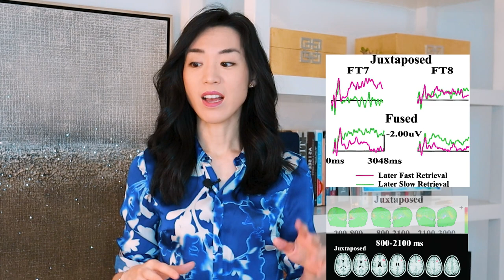Leave Your 9-5 Faster, The Tetris Way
If you think about leaving your job and starting your dream business like a game of Tetris, you can actually achieve it faster and smarter. These building blocks will help you say “BYE!” to your 9-5 without any crippling financial fear!

* Free Blueprint PDF for breaking free from the 9-to-5*

🚀 Who is Luisa Zhou (pronounced "jo")? 🚀
Luisa Zhou is a leading entrepreneur, business coach, and investor, who helps people start and scale their own coaching/course business. Her advice has been featured in Forbes, Inc, Entrepreneur, Business Insider, and more.

A Princeton University graduate, Luisa majored in electrical engineering. Before starting her coaching business, she worked as an International Space Station engineer…along with a few different careers. She lives in New York City with her high-school-sweetheart-now-husband, and goofy black German Shepherd, Falco.

🚀 Starting your coaching business?
* Get my Free 15-Second Script to Get Your First 3 Coaching Clients*

🚀 Ready to sell your first course or group program?
* Avoid the Top 3 Mistakes New Course Creators Make *

🚀 If you're at 6-figures wanting to scale to 7..